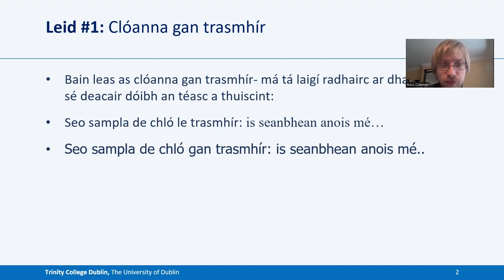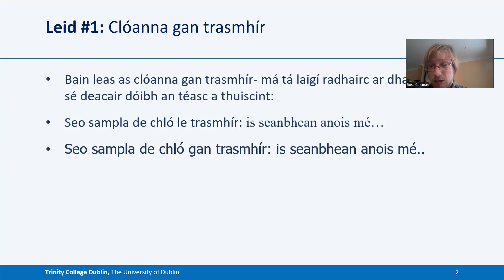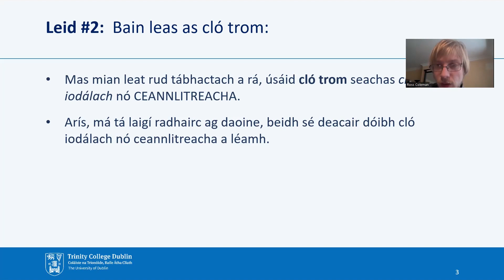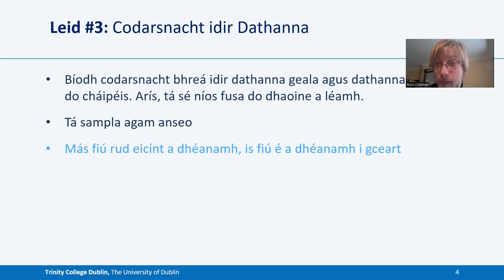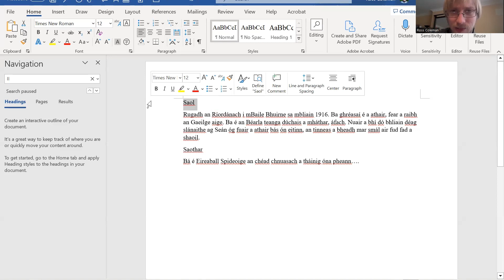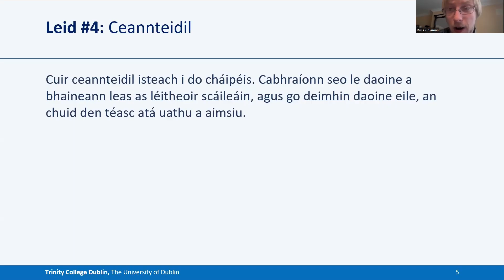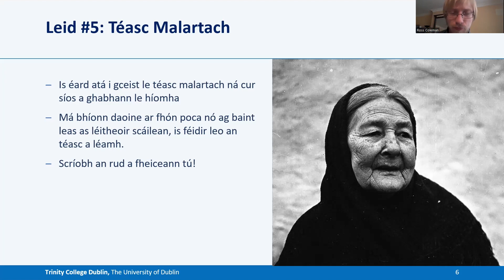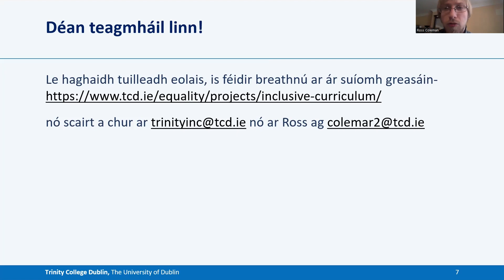Trinity-INC: Inrochtaineacht agus Do Chuid Cáipéisí (Accessibility and your Documents)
Sa bhfísean seo, labhraíonn an tIntéirneach Céimí Ross Ó Colmáin ó Trinity Inclusive Curriculum Project faoin inrochtaineacht agus tugann sé cúig leid daoibh d'fhonn é a fheabhsú.

In this video, Graduate Intern Ross Coleman from Trinity Inclusive Curriculum Project, speaks about accessibility, giving 5 top tips to improve your documents.